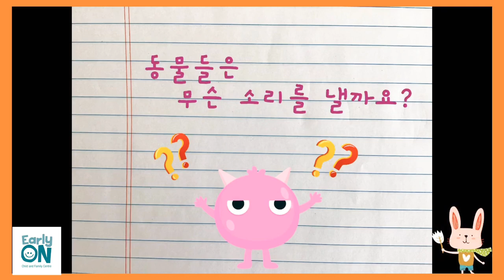Korean Circle Time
In this video, we will be singing, dancing, and storytelling in Korean. It is a fun way to introduce Korean to your little ones. Are you ready to have some “Korean Fun”?

Facilitators: Kiwon, RECE & Sophia, RECE

Staff in this video work as early childhood educators at EarlyON Centre but have referred to themselves as "teachers" as per Korean culture.